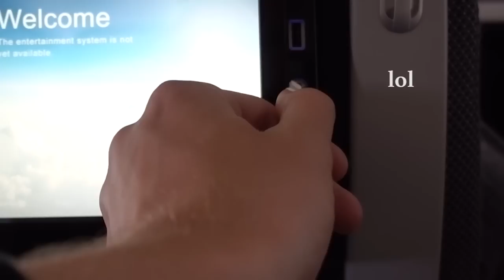😄 DUMME WORTSPIELE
Wir machen dumme Wortspiele aus lustigen Städten in Deutschland und Amerika!!